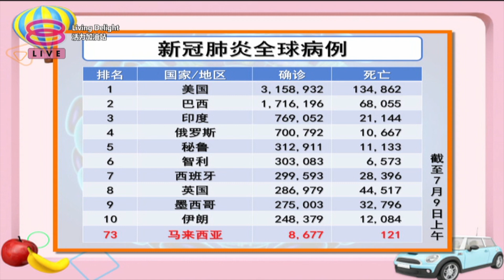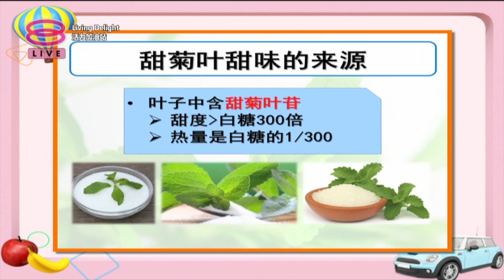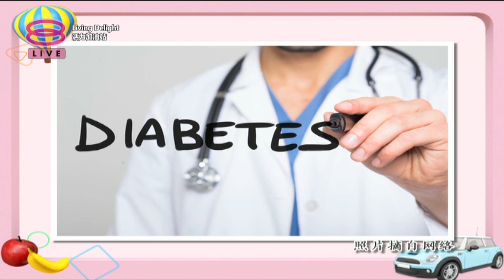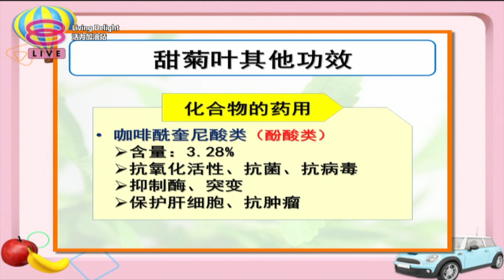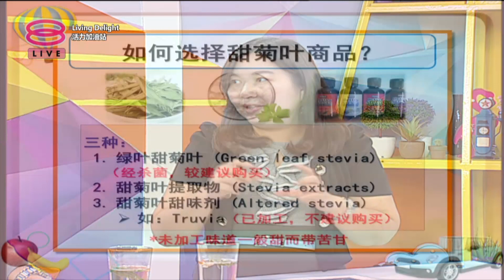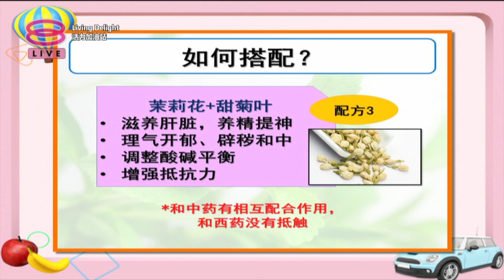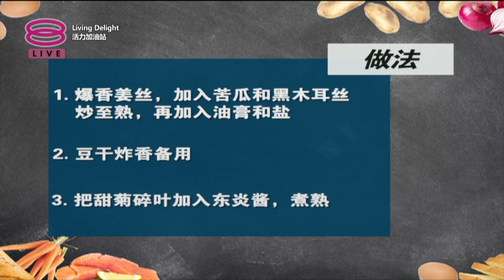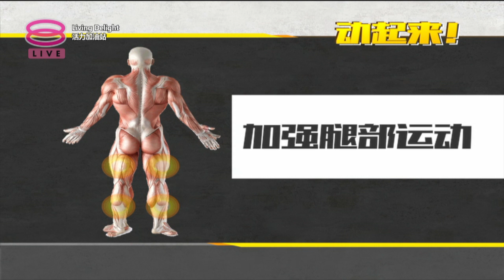活力加油站 Living Delight (2020) | 2020年7月9日: 甜菊叶可帮助治疗糖尿病？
主持人：郑瑞钥  秦雯彬

 今日主题：
 ● 甜菊叶可帮助治疗糖尿病？
 ● 甜菊叶的营养功效
 ● 如何选择甜菊叶？
 ● 便当好菜谱